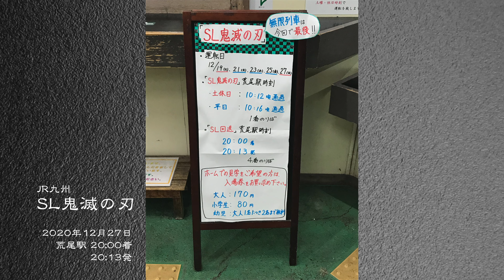JR九州 SL鬼滅の刃 ラストラン(下り回送) 荒尾駅にて 4K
2020年12月27日
JR九州『SL鬼滅の刃』のラストラン(下り回送)
荒尾駅に時間調整の為 20:00 〜 20:13 停車

iPhone7で動画と静止画を撮影しました。